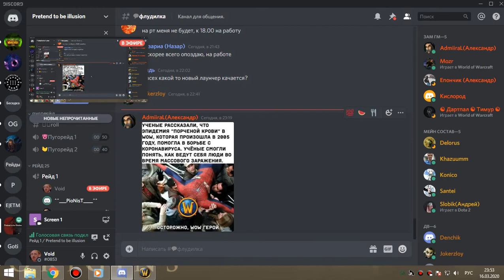2я часть ЗС армс-пвар 16 03 20